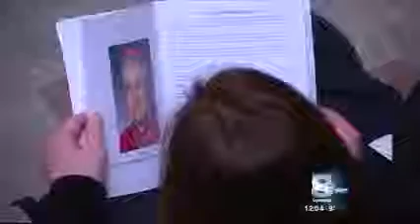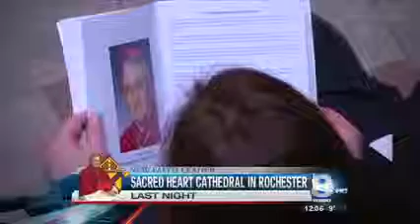January 3 2014: News 8 Talks to Nazareth Professor Thibodeau about New Bishop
Nazareth's Dr. Timothy Thibodeau speaks to News 8 about Rochester's new bishop in the Catholic Diocese.